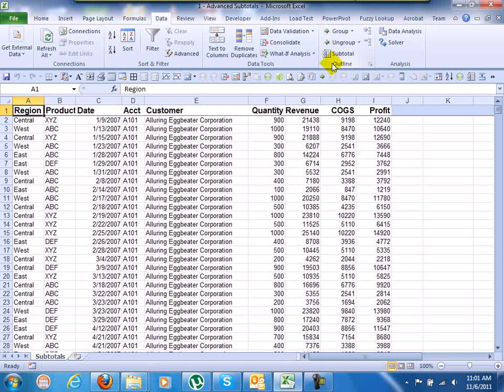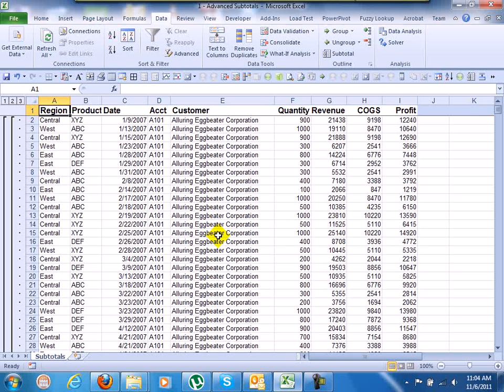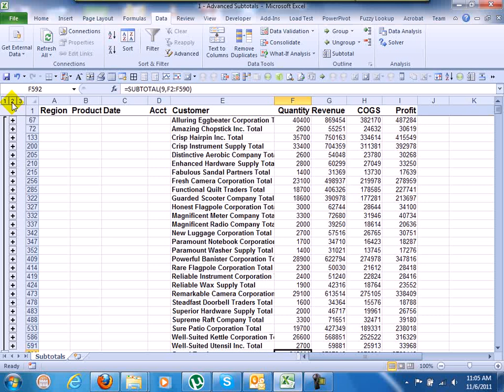ADVANCED EXCEL 2010 ADVANCED SUBTOTAL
Ahmed Yasir Khan.
Corporate trainer.
Skype: ahmedyasirkhan